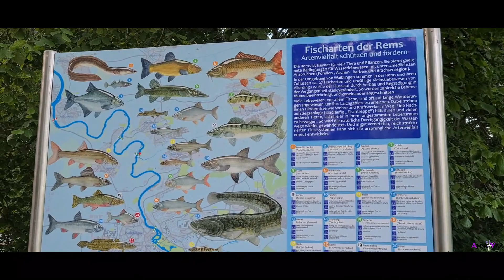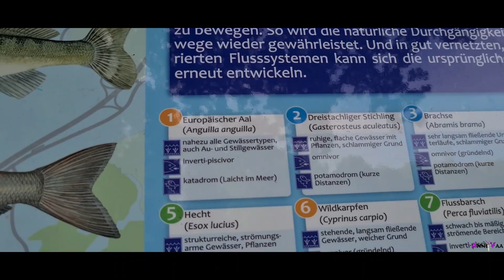Sepedaan 20 km || Makan Malam di Pinggir Sungai Unteres Remstal